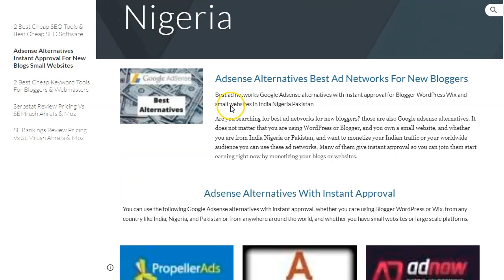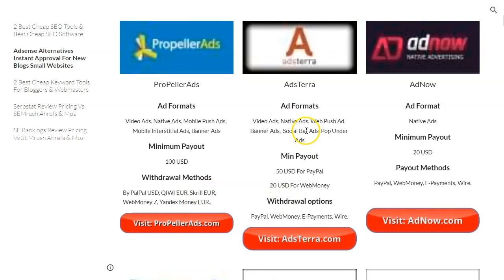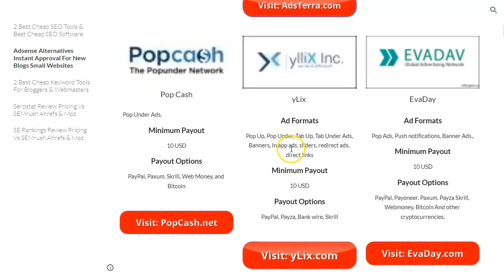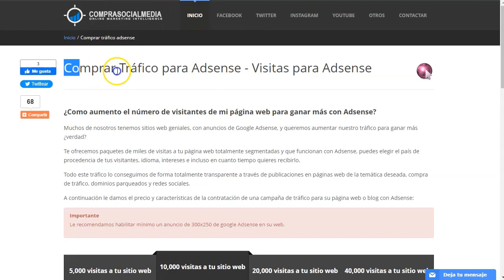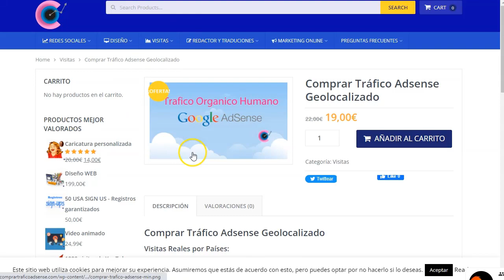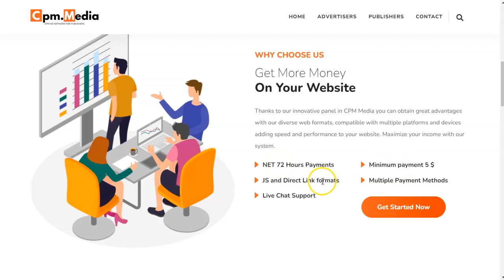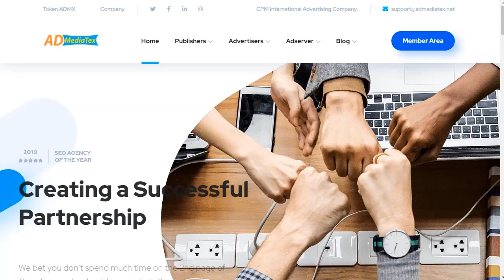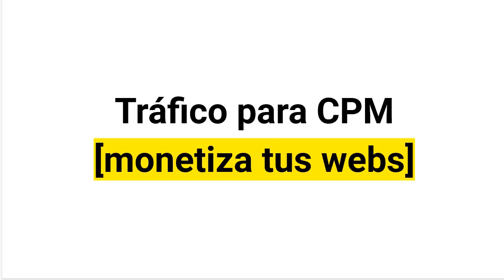Gana dinero con CPM {compra y vende tráfico 😱}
Hoy os voy a presentar un corto pero IMPORTANTE video en el cual os voy a hablar del modelo de negocio CPM.
Un modelo que si bien no es de CPA también sirve para ganar buenos dinerillos.
Para esto debes tener un sitio propio.
Atento, propio, que no pagado :D :D
Es decir te puede servir worpdress, google sites o blogger.

La idea es que ganes dinero con anuncios en tu sitio web.
No solo adsense es la respuesta a este tipo de sitios, tienes muchas opciones y algunas pagan rápido y bien.
Aquí te presento un par.

¡VAMO$!

Saludos
Betty Romerito

★★⚠️IMPORTANTE ⚠️★★